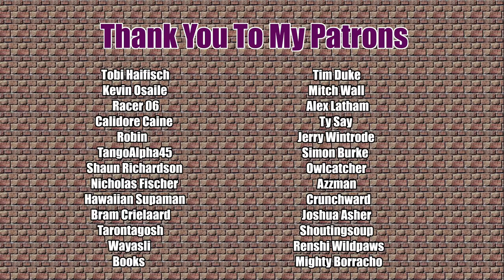Farming Simulator 22 | The Love Cowboy Comes Home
Welcome to Farming Simulator 22. Should be a good one.